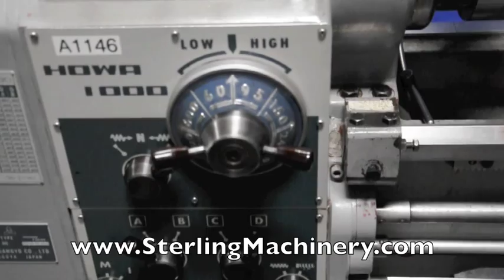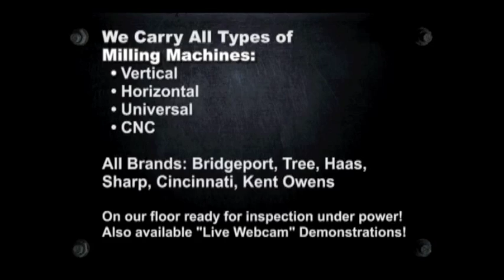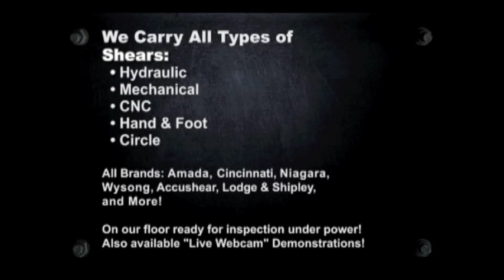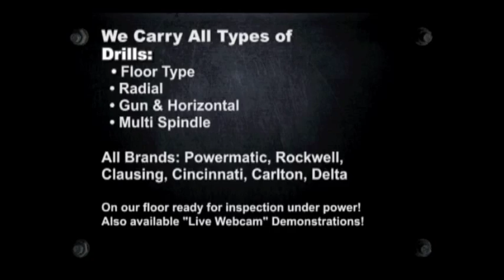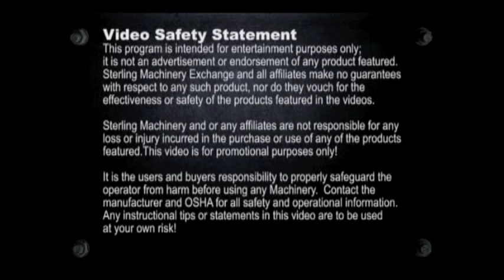17" x 40" Used Howa Sangyo Engine Lathe, Mdl. 1000 Machines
17" x 40" Used Howa Sangyo Engine Lathe, Mdl. 1000, 3 Jaw Chuck, Steady Rest, Tool Post, Drill Chuck & Arbor